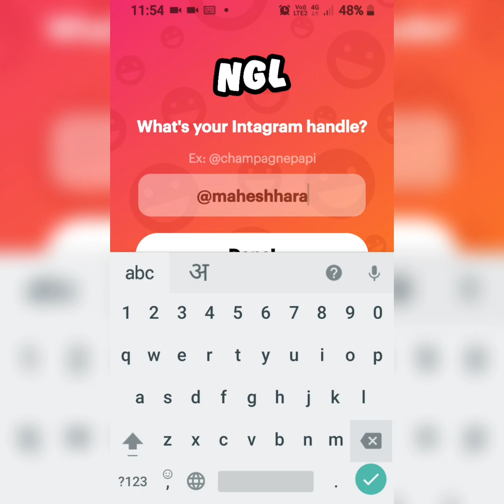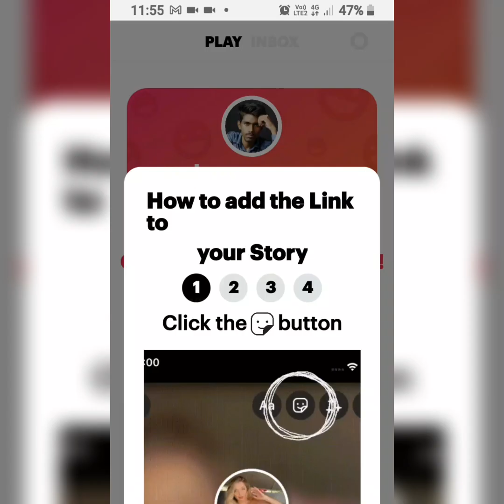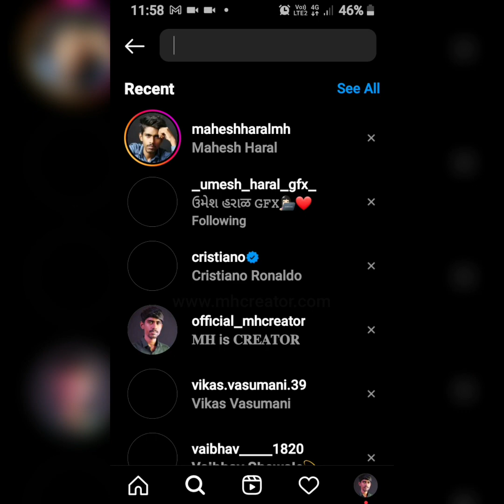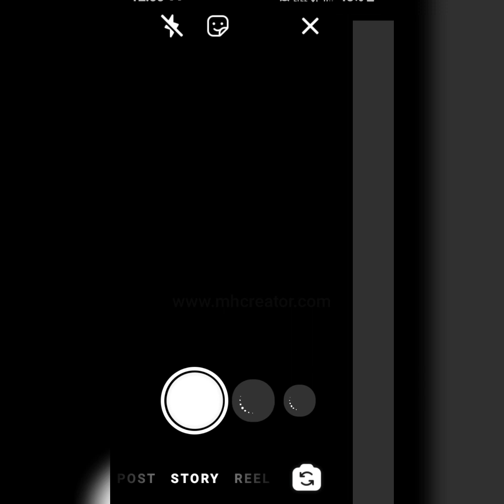How to use NGL anonymous q&a instagram story | ngl app | ngl instagram link | 2025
Hey All my dear friends in this video i am going to show you how to use ngl instagram means how to add link instagram story ngl  anonymous q&a app So watch video till the end Thanks.

(English) Solve Queries:

1) how to send me NGL anonymous message instagram?

2) how to use ngl link instagram using ncl anonymous q&a?

3) How to use ngl anonymous q&a?

4) how to use ngl instagram story?

5) how to add ngl link to instagram story?

Hindi Me Explain : ngl app kaise use karen instagram par ngl anonymous q&a app use kya hai mltb ngl anonymous q&a app use kaise kare instagram par janiye.

💙  𝓕𝓞𝓛𝓛𝓞𝓦 𝓤𝓢  💙💞

🙏धन्यवाद आप सभीका वीडियो देखने के लिए 🆗